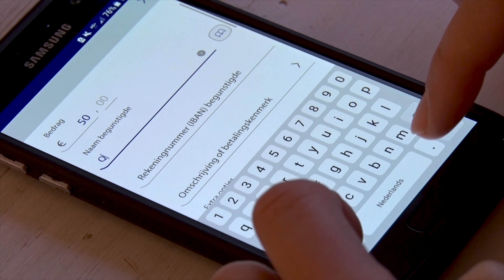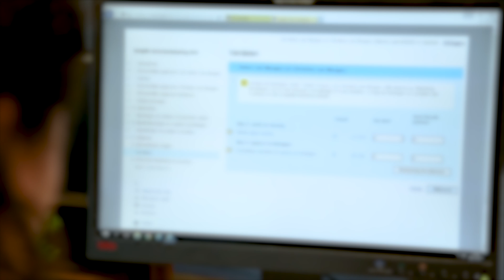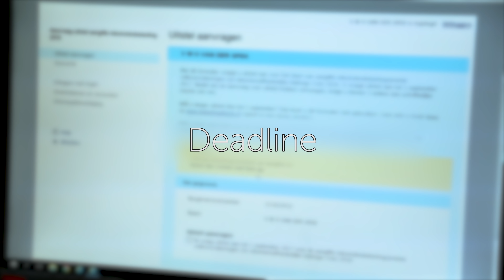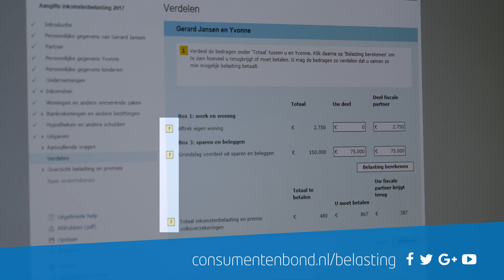Belastingaangifte doen over 2017 - Tips en Advies (Consumentenbond)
Bij voorkeur stuur je de aangifte inkomstenbelasting 2017 in de tweede helft van maart 2018 in. Met de goede voorbereidingen door het jaar heen wordt het invullen van de aangifte een 'eitje' en bespaar je méér belasting.